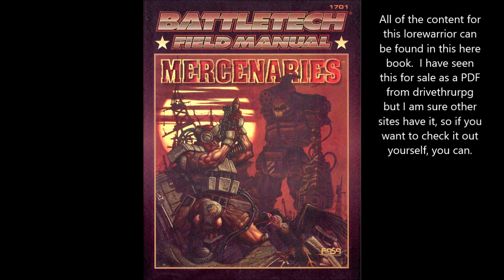LoreWarrior Mercenaries - Mobile Fire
A loyalist unit here with distant links to the Steiner family.  Mobile fire is a unit that has a strong emphasis on mixed combat commands of vehicles and battlemechs.  It was unusual because it passed command of the company through the armour rather than the battlemech units.  Though the two have a good synergy.